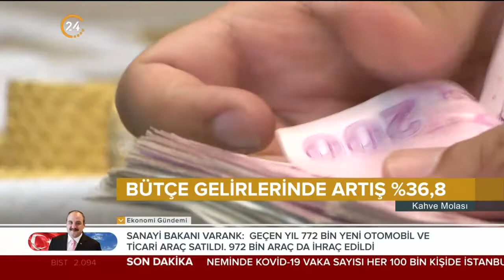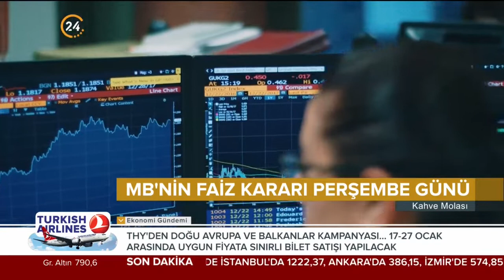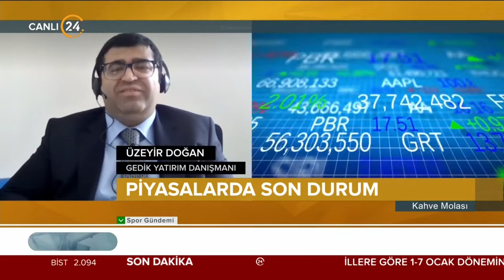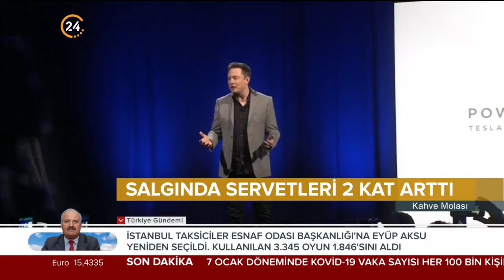Kahve Molası / Ekonomi Gündemi - 17 01 2022